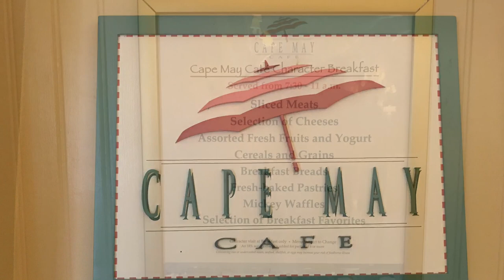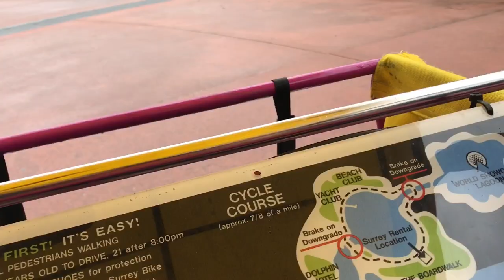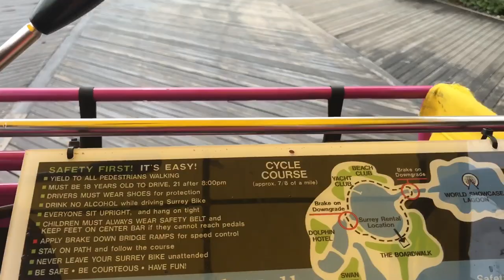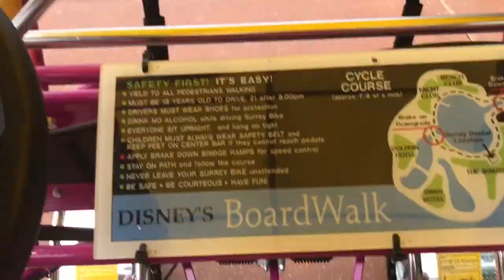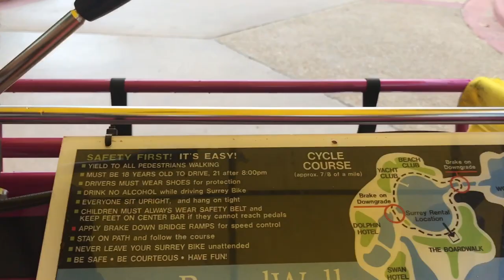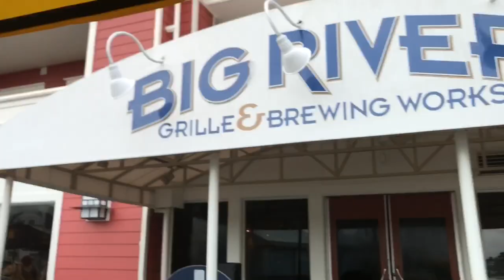Cape May Character Breakfast, Bike Hire on Disney's Boardwalk & returning home on Virgin Atlantic